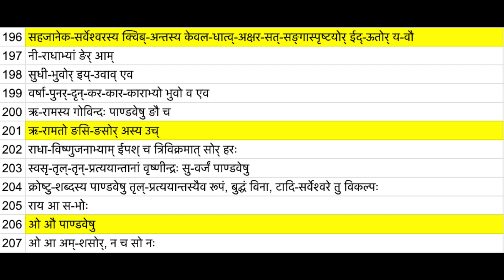HNV Sūtras 196-207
Harinamamrta vyakaranam recitation